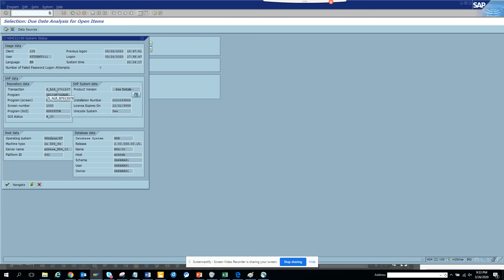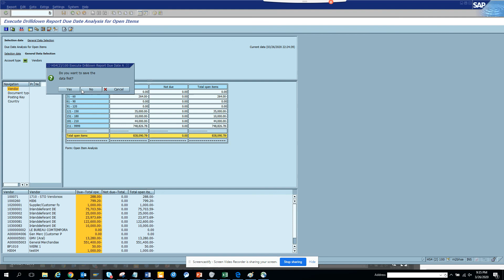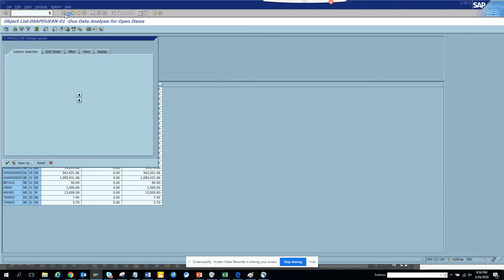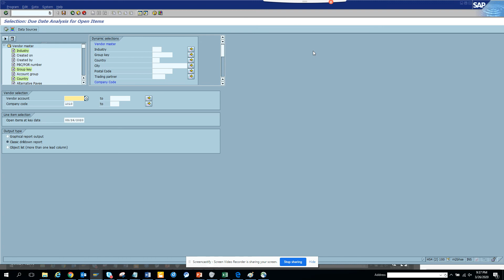SAP FICO: Due Date analysis for Vendor Invoice in SAP and SAP S/4 HANA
Due Date analysis for Vendor Invoice in SAP and SAP S/4 HANA